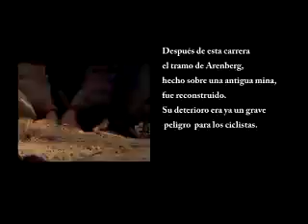Paris Roubaix compilation with wagner's valkyries in the background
Paris Roubaix